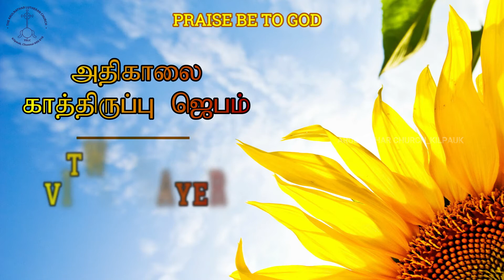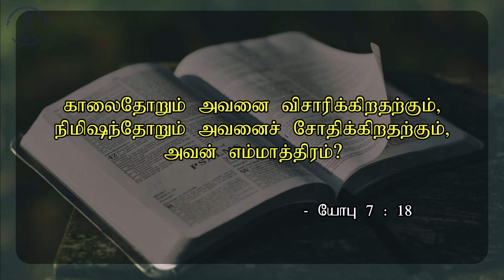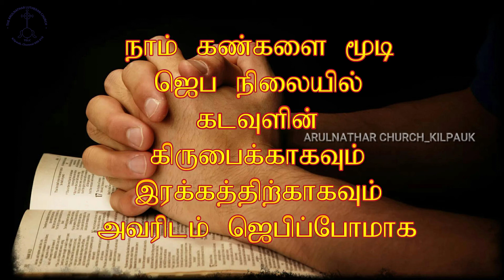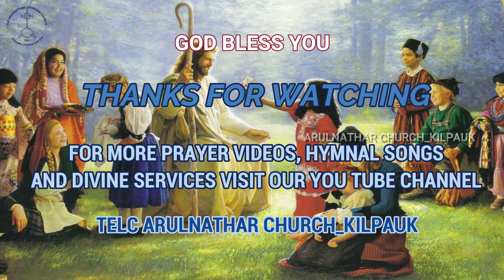TWILIGHT VIGIL PRAYER DAY 391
Special Prayer based Job 7: 17 &18

கடவுள் மனிதரா கிய நம்மீது வைக் கும் அன்பு ஆச்சரி யமானது

புதிய இரவு நேர உள் ளிறுப்பால் தங்கள் தொழில்கள், வருமா னம், வாழ்வாதாரங் களை இழக்கப் போகும் பல்லாயிரக் கணக்கான அடித் தட்டு மக்களுக்கா கவும், அவர்கள்  குடும்பத்தாருக்காக வும் கரிசனையோடு ஜெபிப்போமாக.

யோபு (Job) 7: 17 &18 அடிப்படை யில் 391 வது நாளில்  ஏறெடுக் கப்பட்ட அதிகாலை காத்திருப்பு ஜெபம் (Twilight Vigil Prayer) by Rev. Dr. J. G. ஜேக்கப் சுந்தர்சிங். 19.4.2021. திங்கள்